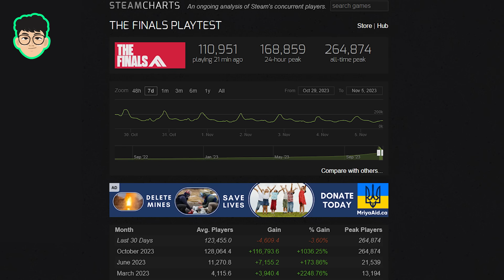LEBIH BAIK DARI VALORANT?! Topson Umur Pendek di TUNDRA? TIM WANITA PADA BUBAR! - Lazy News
The Lazy Esports is your daily dose of news of Esports and entertainment Youtube Channel, Website, and Social Media. We provide you with the latest reviews, news and videos from us !

Kami berusaha semaksimal mungkin untuk memberikan konten yang Informatif serta edukatif, tapi juga tidak lupa memberikan glimpse of fun untuk memberikan pengetahuan baru untuk para pencinta Esports di Seluruh Indonesia dan membuat para Gamers lebih cerdas dan lebih luas dalam memandang Esports.

Bagi kami Esports Bukan hanya sekedar pertandingan di atas panggung tapi juga passion dan juga kerja keras yang bergabung menjadi satu untuk membuahkan sebuah talent luar biasa dalam scene competitive games.